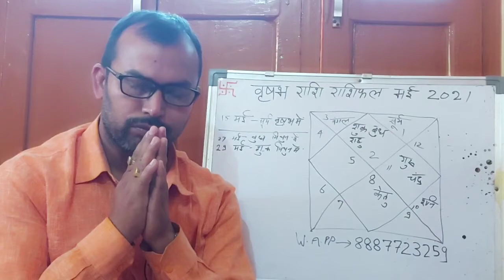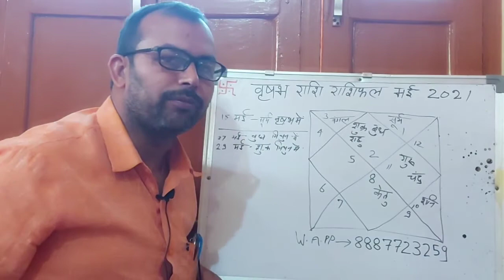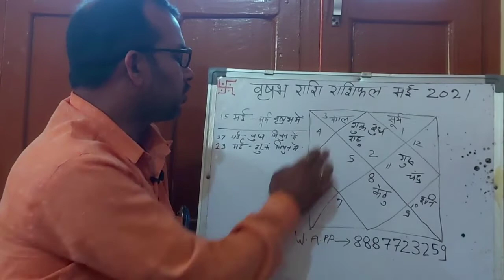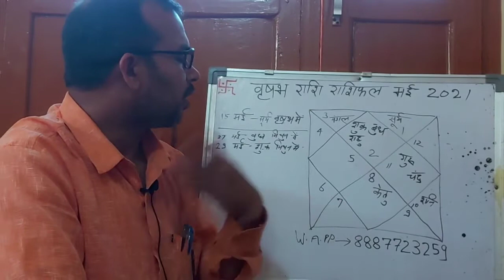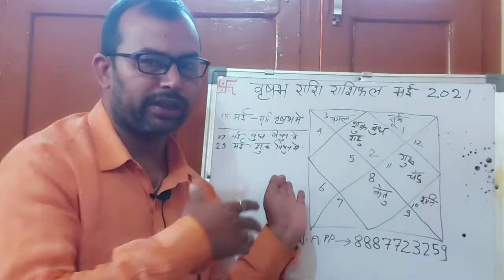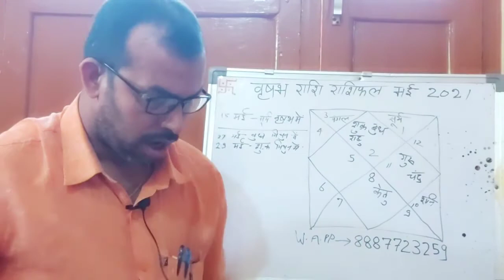Vrishabh Rashi May 2021,वृषभ राशि या लग्न राशिफल मई 2021@Astrologer-Amit-Kudwal-jyotish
Vrishabh Rashi May 2021,वृषभ राशि या लग्न राशिफल मई 2021‎@Astrologer Amit Kudwal

इस बीडियो में बृषभ राशि या लग्न का राशिफल मई माह का बताया गया है।

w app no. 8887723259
jyotish and spiritual  guider